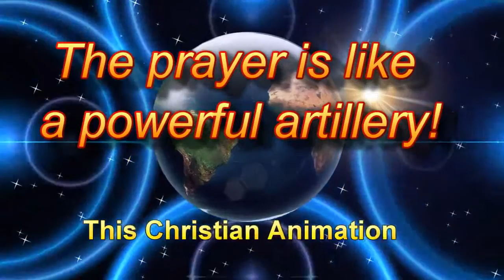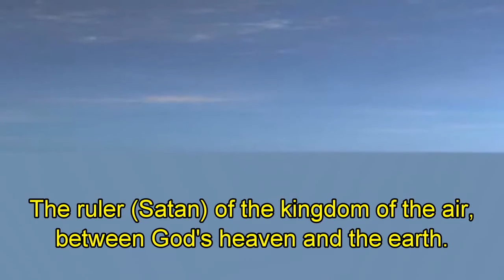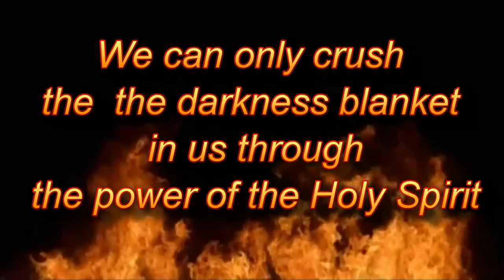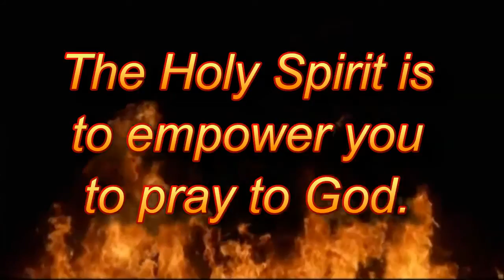The prayer is like a powerful artillery!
The Lord calls us to pray like the powerful artillery through the Holy Spirit!